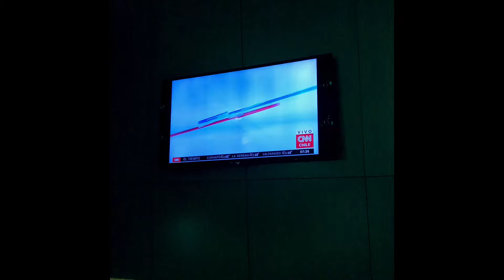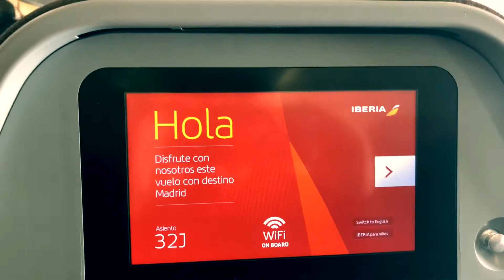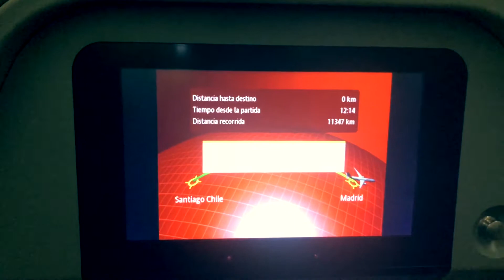Santiago, Chile (LATAM VIP) to Madrid, Spain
On our way to Madrid, Spain from Santiago, Chile.

Join us as we are off to Six Weeks In Europe!

We will be visiting:
Madrid - Spain
Ibiza - Spain
Barcelona - Spain
Marseille -France
Rome - Italy
Venice - Italy
Mostar - Bosnia
Split - Croatia
Sarajevo - Bosnia
Athens - Greece
Munich - Germany
Amsterdam - Netherlands
Paris - France
Santiago de Compostela - Spain